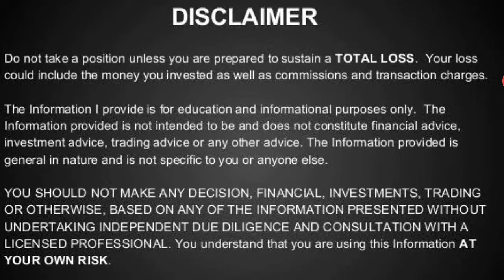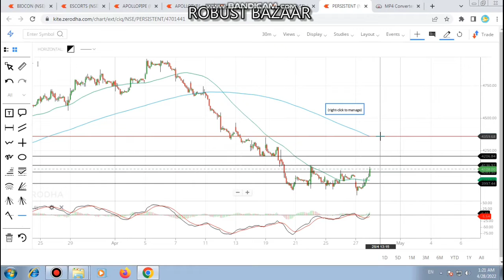PERSISTANT STOCK CURRENT BREAKOUT & TARGETS/CURRENT SUPPORT & RESISTANCE/सही समय /पोर्टफोलियो Magic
You Can Ask for the Below Related Subjects:
1. Intraday Stocks .
2. Intraday Strategies .
3. Positional Stocks
4.Swing Trading
5 Entry and Exit time for the particular picking stocks?